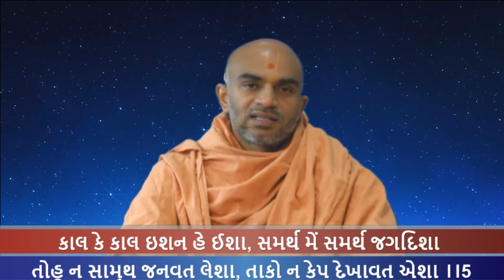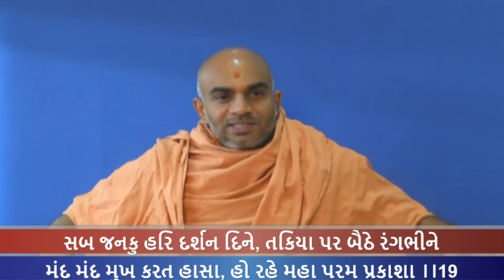Haricharitramrut Sagar Katha Pur 4,Tarang 59. 11/23/16